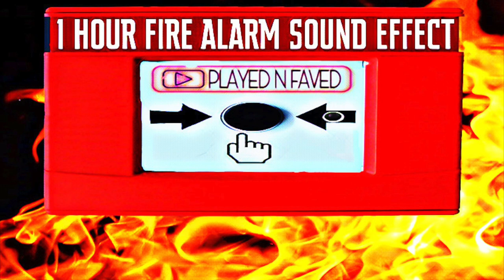1 Hour Fire Alarm Sound Effect / Sounds Of Fire Drill Alarms Ambience Sounds / Royalty Free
1 Hour Fire Alarm Sound Effect / Sounds Of Fire Drill Alarms Ambience Sounds / Royalty Free